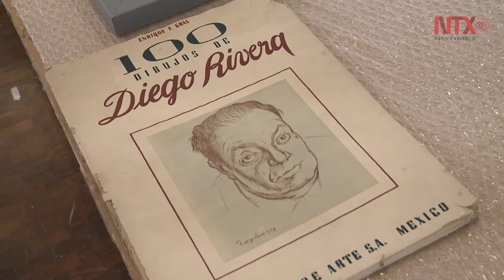Revela exposición los años que Diego Rivera vivió en Estados Unidos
De entre las piezas sobresalen bocetos de los murales pintados por el artista en Detroit, pertenecientes al San Francisco Museum of Modern Art